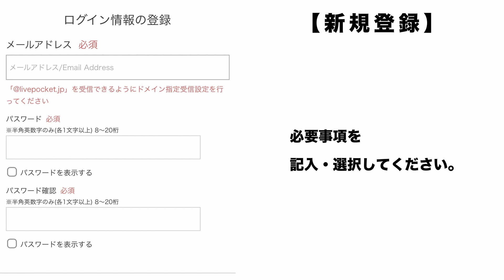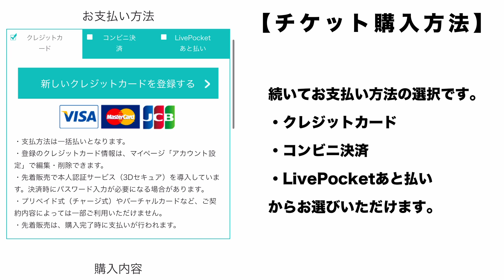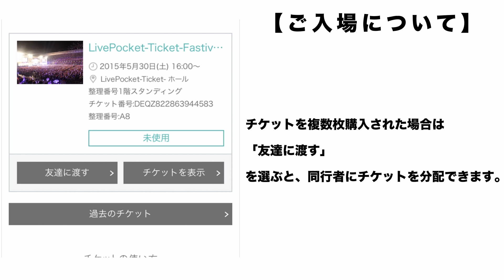LivePocketご利用ガイド【アガリスクエンターテイメント】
アガリスクエンターテイメントではチケットの購入、予約のシステムにLivePocketを利用しています。

2024/11/9 10:00〜🎫発売開始！
「二十歳の集い」チケット購入⤵

初めて利用する方も簡単・安心。
当日の受付もスムーズなQRコードチケット。

公演へのご来場、心よりお待ちしております。